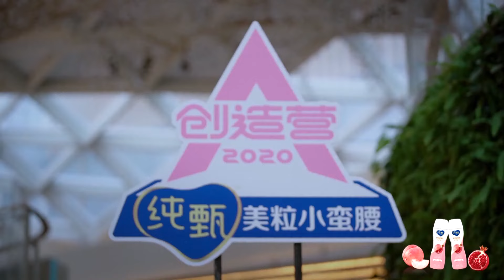張藝凡路演有多驚艷，顏值能力雙在線，實力C位！【創造營2020】